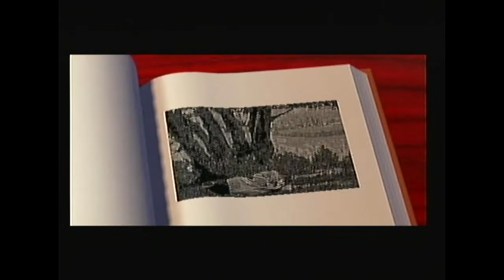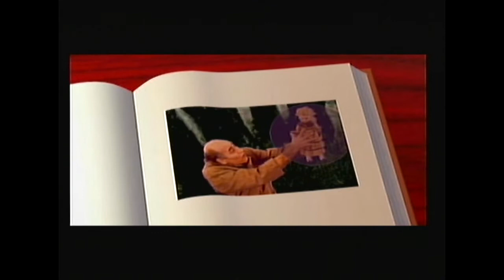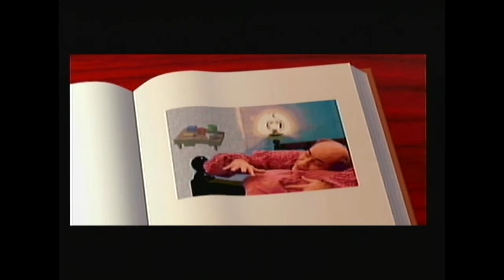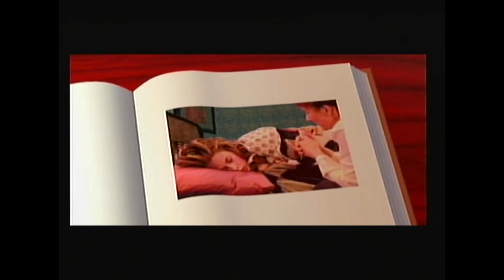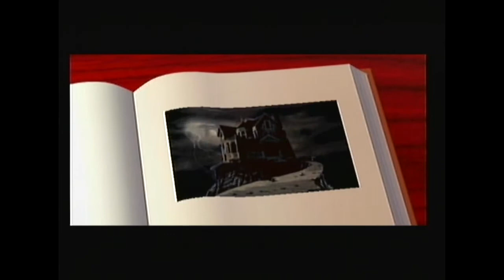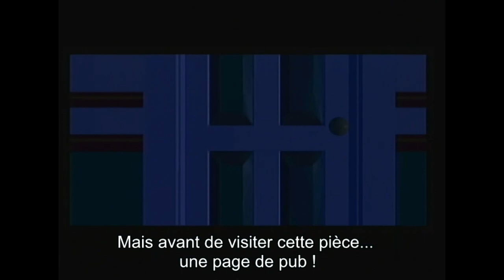The 7th guest - CD-I - Let's play - Part 1 - Foyer (French)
Let's play of the CD-I version - Part 1

00:36 : Introduction
04:09 : The 6 first guests
06:05 : Map